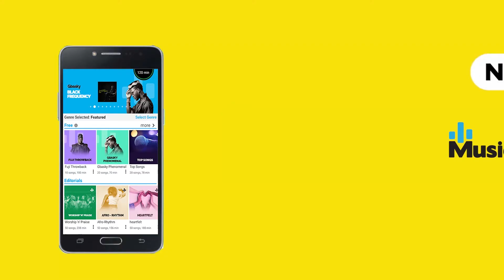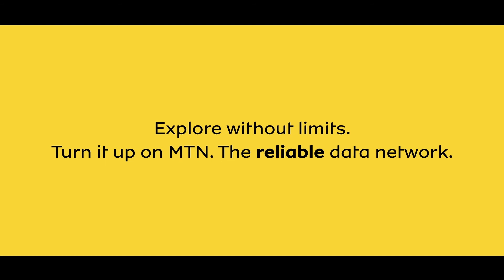MTN YelloStar Hub Living | Episode 9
The contestants start out the day by sharing ideas and discussing their experiences on the show so far. They also meet Stephen Budd, a special guest of the Henley Business School.